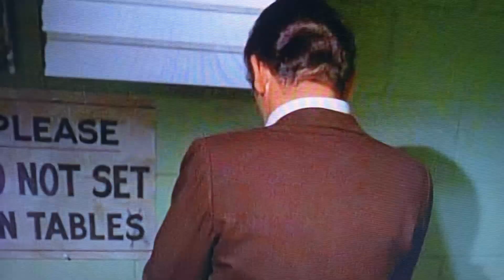DAVID JANSSEN night chase